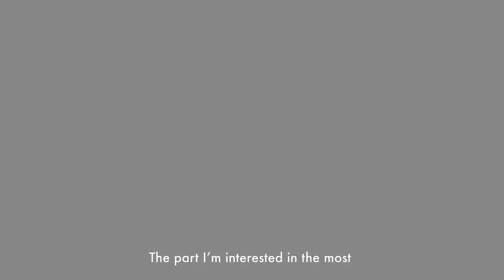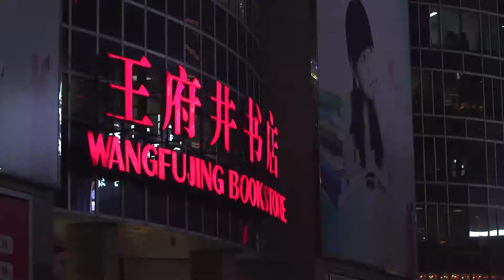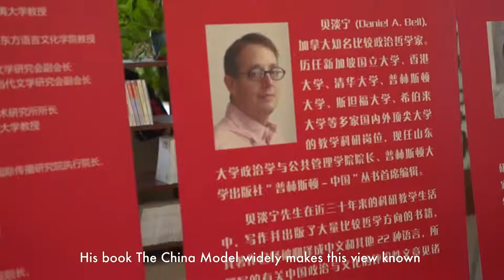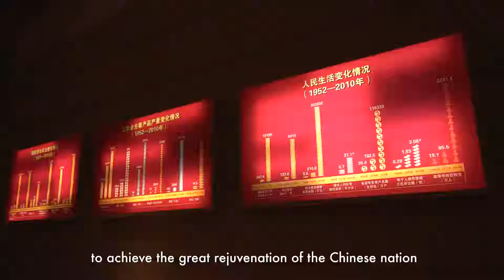Sensing the China's Miracle II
Two university students from Australia got the chance to sense the China's miracle and to decode the secret in person. What did they find in China?